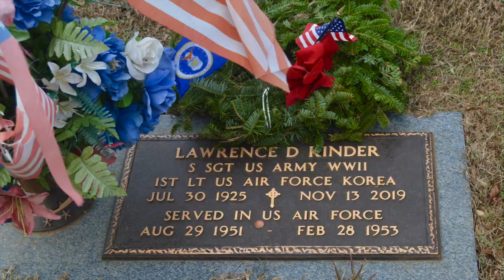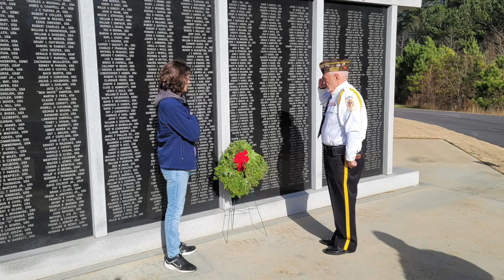Wreaths Across America blends holiday spirit with patriotic pride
Habersham Countians joined millions of people across the nation this past weekend in remembering and honoring U.S. veterans and their families. National Wreaths Across America Day also provided a chance to teach young people about the value of freedom.

On December 17, more than 100 people gathered for Wreaths Across America events in Clarkesville and Demorest. The Saturday Noon ceremonies at the Old Clarkesville Cemetery and VFW Memorial Park were held simultaneously with observances at over 3,400 other locations nationwide. The coordinated gatherings continued a tradition that began as a grassroots movement three decades ago.